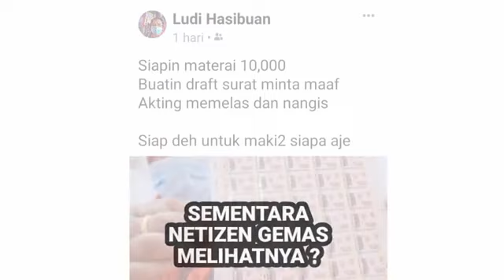Fungsi materai dan penjelasan ahli hukum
Sementara, Ketua Presidium Indonesia Police Watch (IPW) Neta S Pane mengatakan sikap aparat polisi tersebut sudah "on the track" sesuai tugasnya sebagai pengayom masyarakat.**